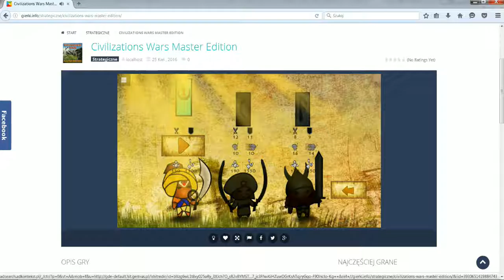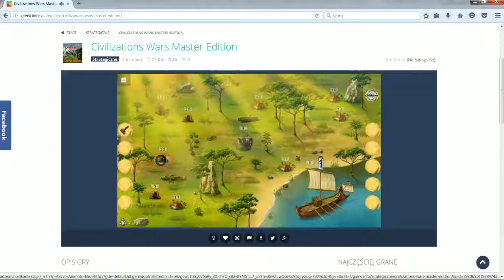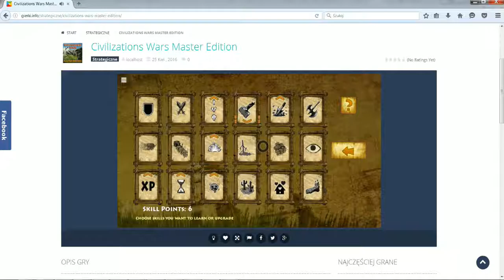Civilizations Wars Master Edition